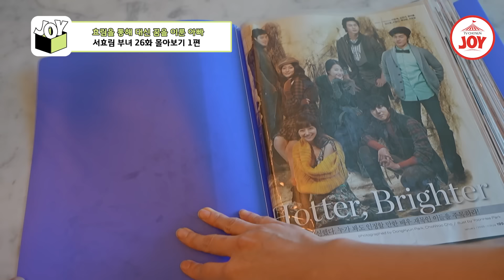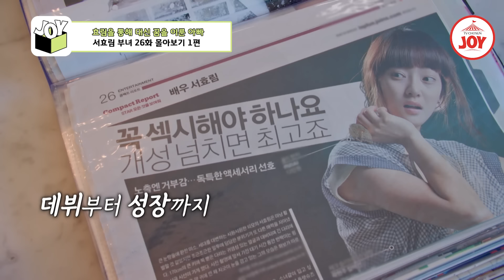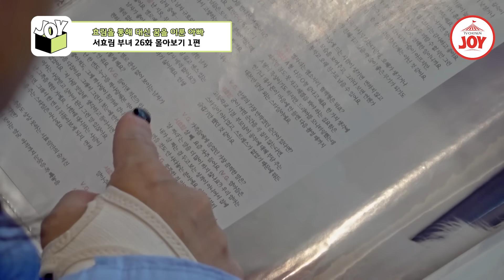[아빠하고나하고] (40분) 서효림의 든든한 지원군, 다정다감한 아빠! 부끄럽지 않은 아빠가 될게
효림의 1호 팬 아빠의 지극한 딸사랑
부녀가 함께 나누는 갑작스런 결혼의 그 뒷이야기